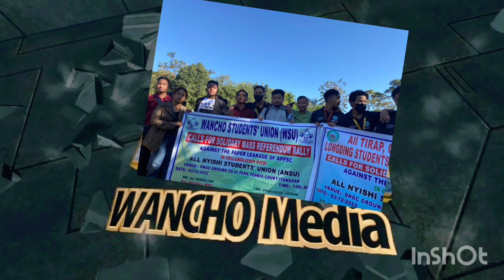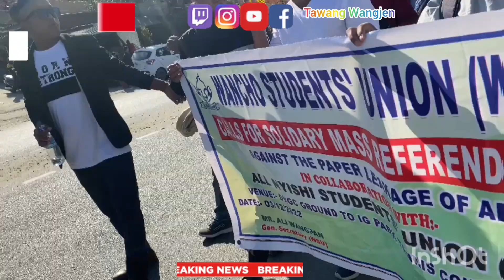The Mass Referendum Rally Against The Paper Leakage Of APPSC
Mass Rally Against Paper Leakage APPSC
Arunachal Pradesh
Dera Natung College To Indra Gandhi Park Itanagar